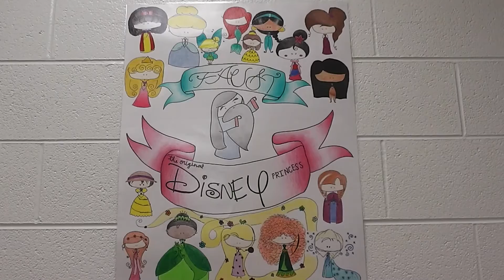Goethe's Faust, episode 13: Walpurgis Night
Mr. Nance discussed the insanity that is Goethe's Walpurgis Night scene.